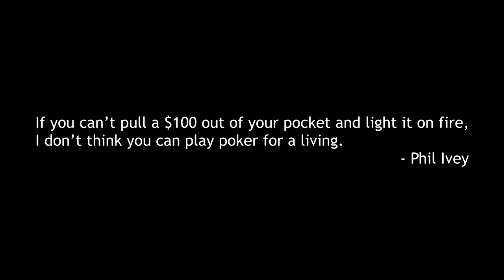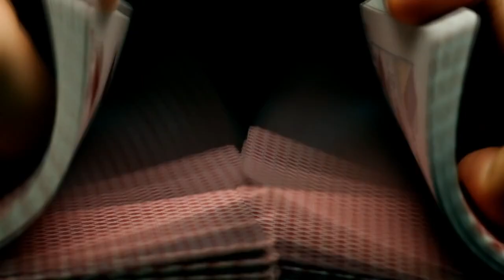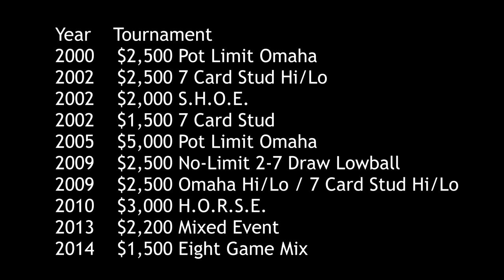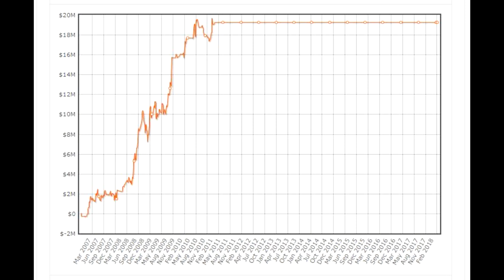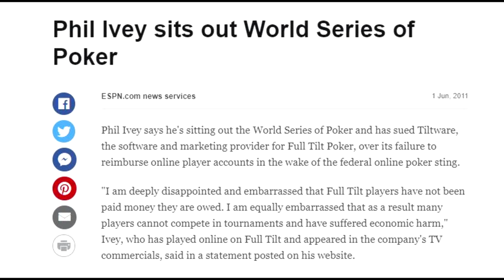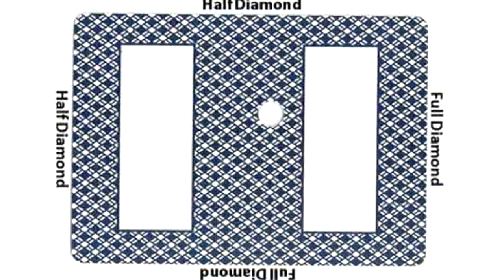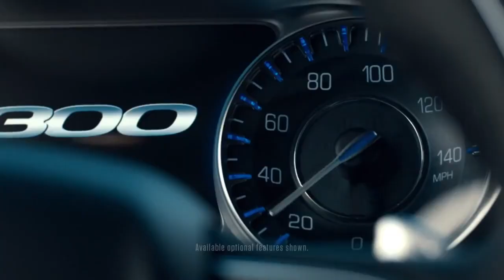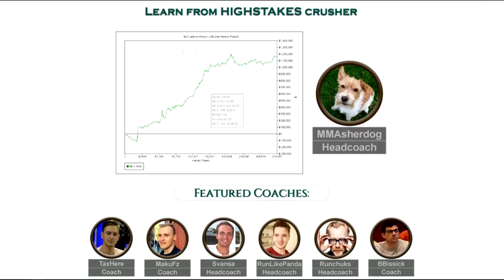PHIL IVEY Poker Documentary - The Story of Phil Ivey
Phil Ivey is considered by many as the best poker player of all time who has earned millions of dollars in both live poker and online poker.He has earned 10 WSOP bracelets and 1 WPT title.He is also known as No Home Jerome and the Tiger Woods of Poker.This is a poker documentary about the life of Phil Ivey and how he went on to become one of the greatest poker players of all time.

My playlists include :

1.Poker Documentaries
2.Poker Countdowns